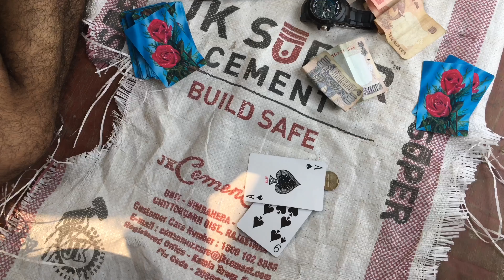💃💃Girlfriend k kharche💲 Gali Gali m Charche💁🏼💁🏻‍♂️🤷🏼‍♀️🤷🏻‍♂️|| Or kilso|| Ankit Singh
Friends keep SUPPORT US ...
Video ka link share kre
Isi trh ki video hm laate rhenge lekin aap logo k support k bina nhi
गर्लफ्रेंड क खर्चे गली गली म चर्चे❗️
THANXXX ELVISH BHAI